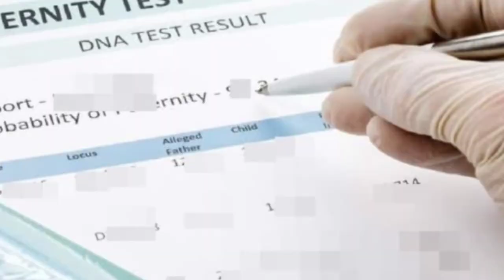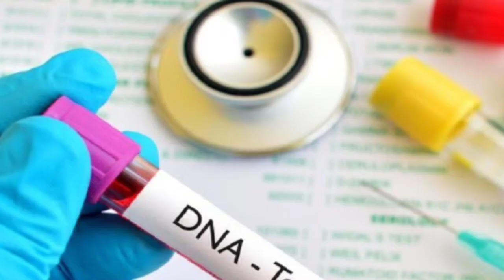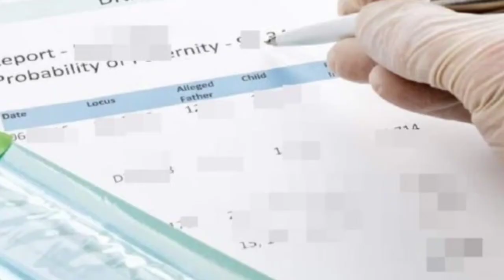दो अलग अलग पुरुषों से एक साथ गर्भवती हुई महिला, दिया जुड़वा बच्चों को जन्म